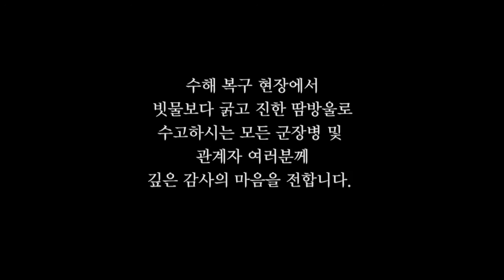이준기가 전하는 수해 복구 희망 메세지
국립국악원 수해복구 현장에 육군 현역으로 복무중인
영화배우 이준기씨가 참여해 짧은 격려 메세지를 전했습니다.
복구 현장에서 구슬땀을 흘리시는 군장병 및 관계자 여러분께
깊은 감사의 마음을 전합니다.